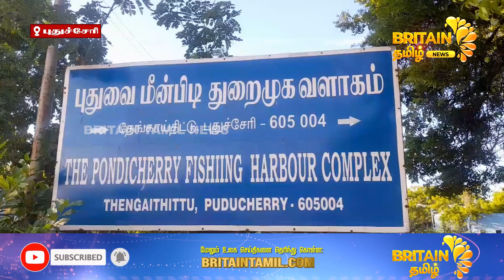காரைக்காலில் சேர்ந்த நான்கு படகுகள் பறிமுதல் | Four boats in Karaikal seized